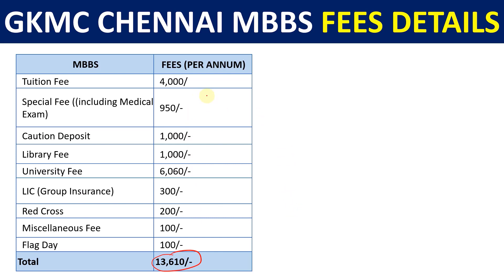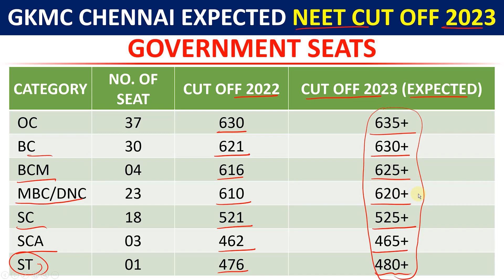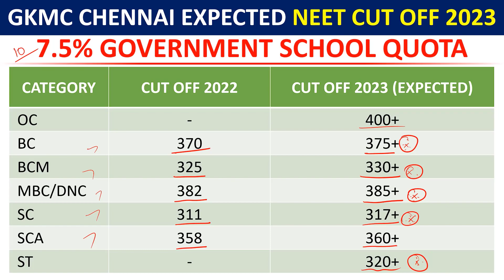Kilpauk Medical College NEET Cut Off 2023, Seat Matrix & Fees in Tamil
ᴡʜᴇʀᴇ ᴇʟsᴇ ʏᴏᴜ ᴄᴀɴ ғɪɴᴅ ᴍᴇ